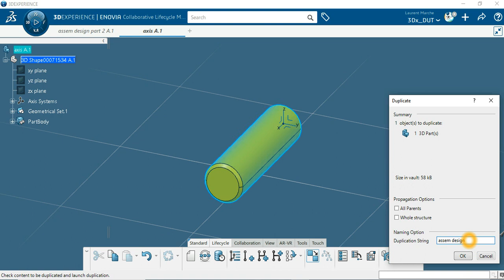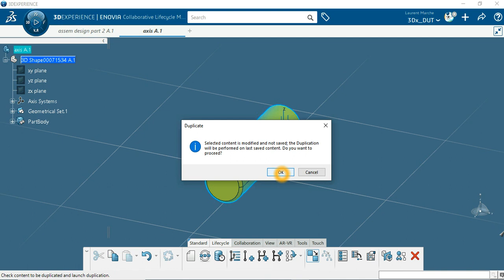copy a part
how to copy a document
For all students you cannot use the same part